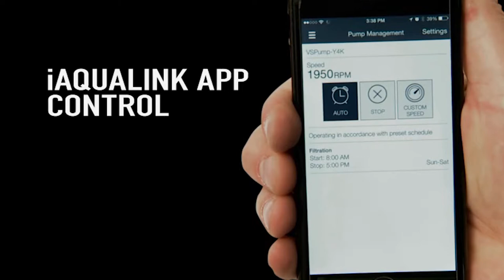Danna Pools Inc | 2016 Jandy ProSeries IQPUMP01